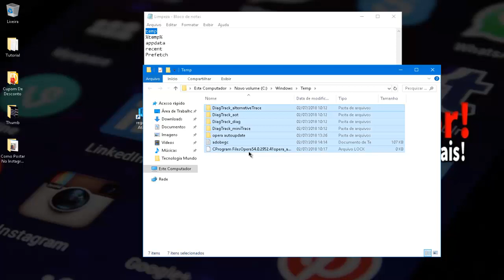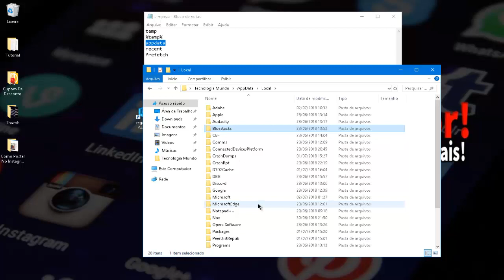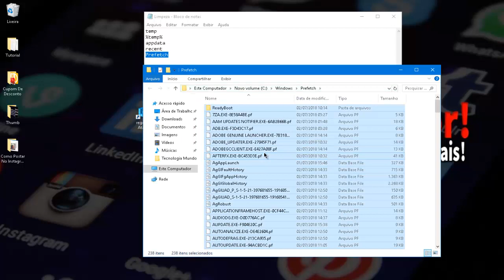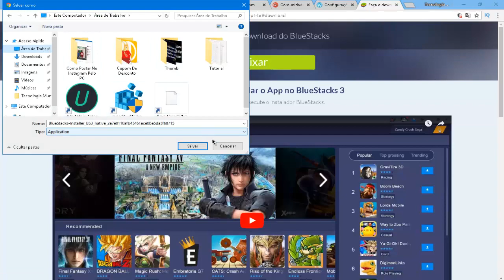Corrigindo o Erro De Instalação Do Emulador Bluestacks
Está com erro na instalação do emulador Bluestacks? Saiba que estou resumindo aqui a como resolver esse erro definitivamente! Neste vídeo, vou mostrar as principais causas do erro de instalação do Bluestacks e como resolvê-las.